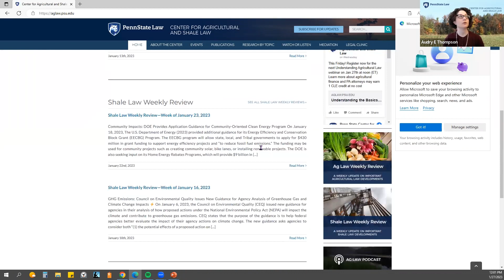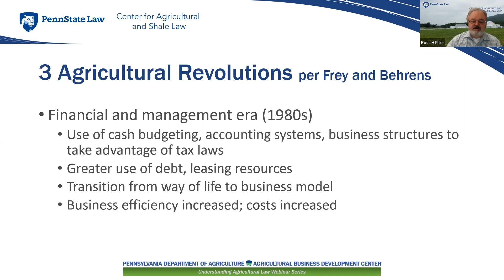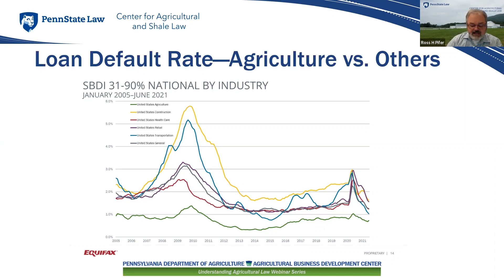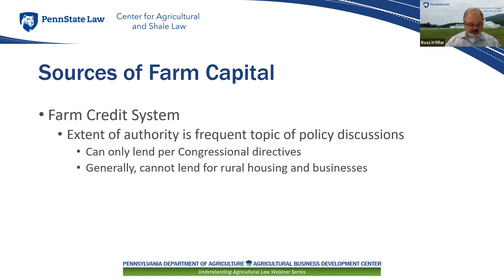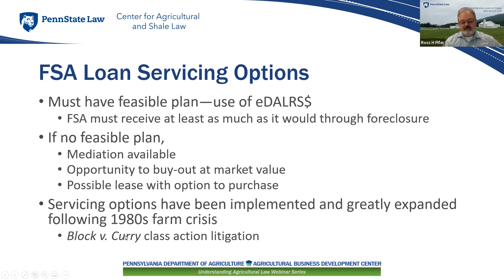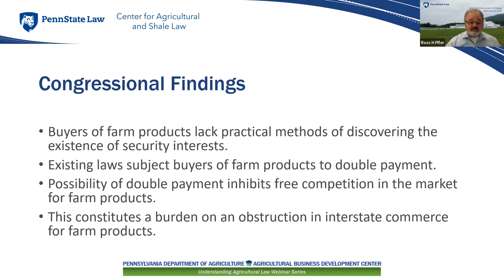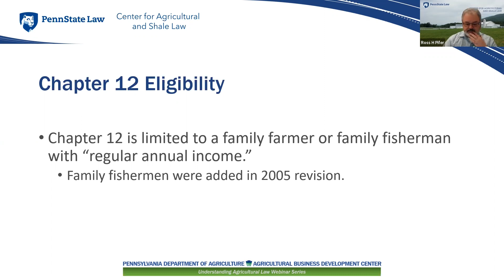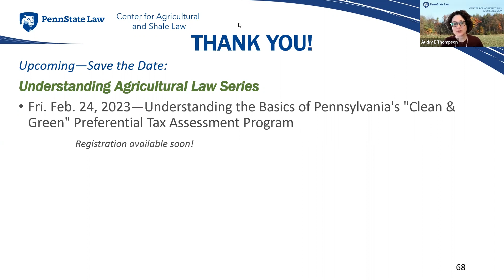Understanding the Basics of Agricultural Finance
On January 27, 2023, from 12 noon – 1:00 ET, the Penn State Center for Agricultural and Shale Law, alongside the Pennsylvania Department of Agriculture’s Agricultural Business Development Center will present the next webinar in our new educational series, “Understanding Agricultural Law.” This session in our series is entitled, “Understanding the Basics of Agricultural Finance.”

This session will provide an overview of a range of legal topics within the field of agricultural finance, including agricultural lending, agricultural bankruptcy, and agricultural security interests. The sources of capital for agricultural operations will be discussed along with the special servicing options available for USDA Farm Service Agency Loans. Additionally, an overview of the bankruptcy chapters available for agricultural operations will be presented. Finally, agricultural liens and the Federal Farm Products Rule will be addressed within a discussion of agricultural security interests.

00:01 - Introduction with Audry Thompson
Agricultural Finance
03:12 - Understanding the Basics of Agricultural Finance with Ross Pifer
03:54 - Ag Finance Topics
07:00 - 3 Agricultural Revolutions
09:43 - Capitalization
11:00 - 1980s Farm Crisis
15:13 - Loan Default Rate - Ag vs. Others
16:54 - Sources of Farm Capital
26:36 - Farm Service Agency
Agricultural Security Interests
34:14 - Intro to Agricultural Security Interests
34:57 - Basic Definitions
35:31 - General Overview of Process
37:00 - Financing Statements
37:32 - Agricultural Specific Provisions
42:22 - Federal Farm Products Rule
44:27 - Direct Notice
48:00 - Bankruptcy Chapters
53:43 - Q&A